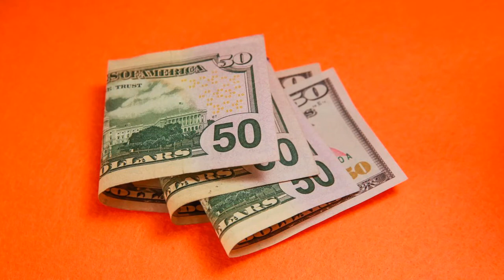Money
I am not trying to make enough money to
pay the bills;
Go to a nice dinner;
Go on a holiday;
Buy a nice car;
Pay off my house;
I want to make enough money to ensure I never have to worry about money ever again.
That is my one and only_goal.